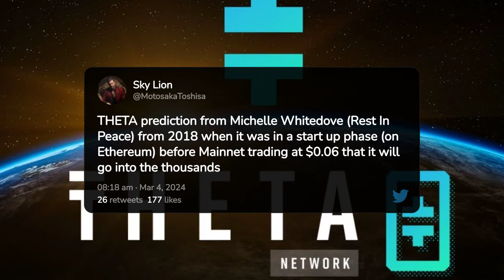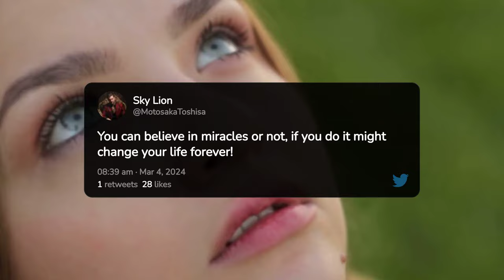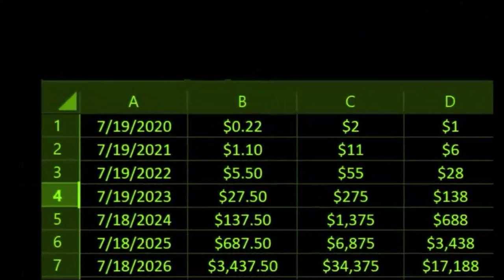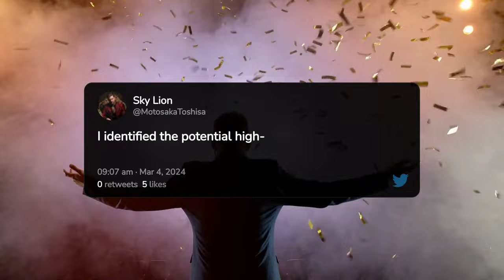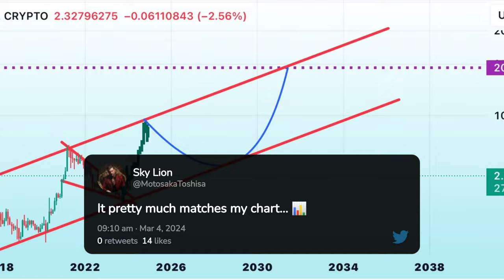THETA Unveiled: Navigating Michelle Whitedove's Bold Prediction and the Path to $2,000 🤯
Embark on a journey through the realms of foresight as we delve into Michelle Whitedove's extraordinary prediction on THETA's trajectory, made back in 2018 when it was a mere startup on Ethereum trading at $0.06. With her insight into the innovative video streaming platform, witness how THETA has defied expectations, currently at $2, and explore the tantalizing potential of a $2,000 future that awaits. Join us as we dissect the prophecy, navigate the charts, and contemplate the fascinating evolution of this cryptocurrency, still in its early stages.